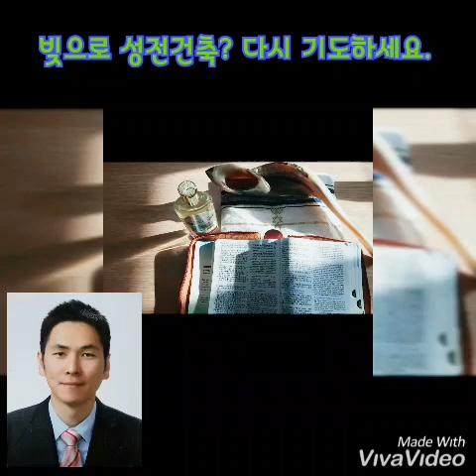성전건축 /광야의 소리 3분말씀 서효원 목사